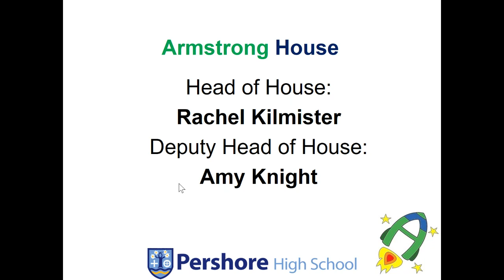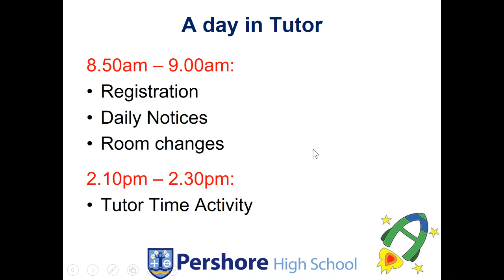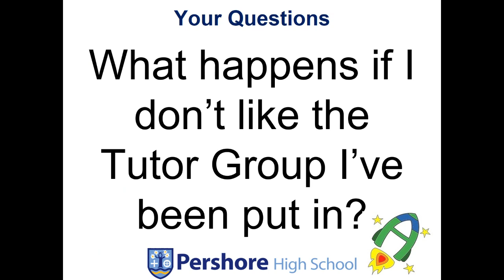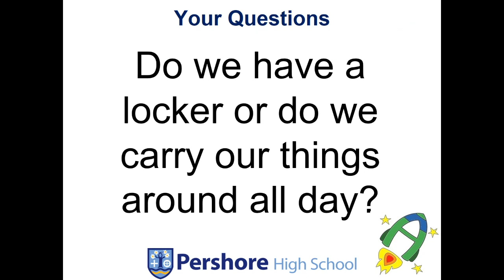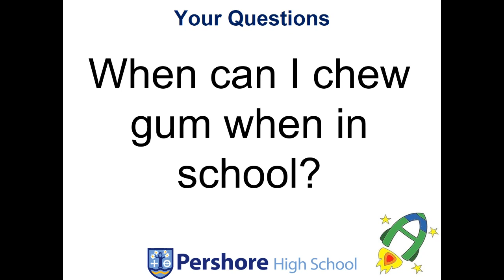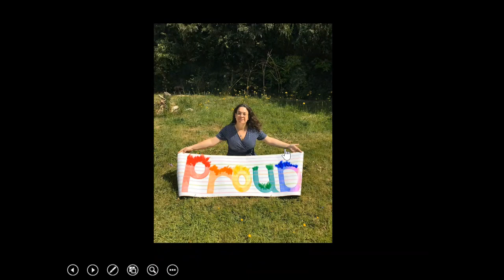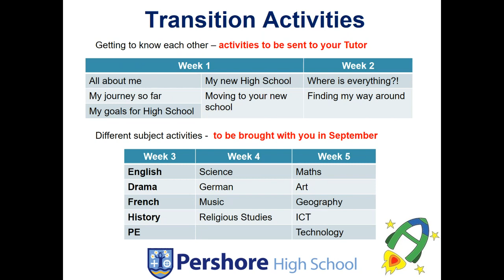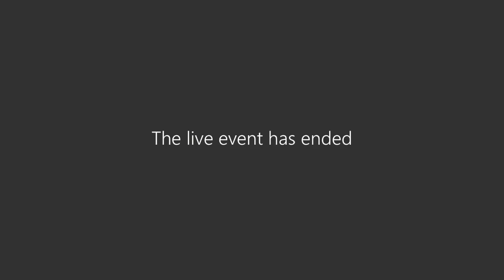Armstrong House Y7 Assembly (1st July 2020)